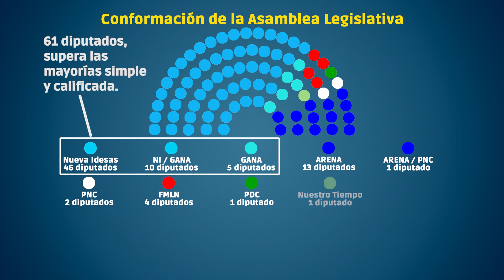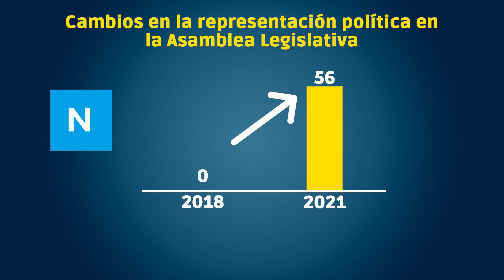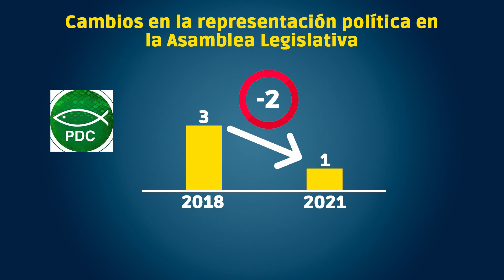Así estaría compuesta la Asamblea Legislativa 2021-2024